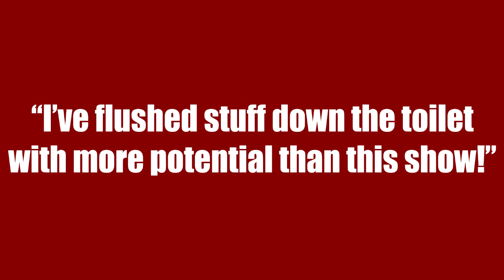'MMA BAR GUY' RUINS FIGHTS FOR EVERYONE!!!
It's the Tommy Toe Hold Show! Today's topics: A recap of the week's events, I sort out the middle weight division, and MMA Bar Guy stops by the show!

CHECK US OUT EVERY WEDNESDAY! WEDNESDAY! WEDNESDAY!

Kevin has placed his music in the public domain and only asks that those who use it credit him and link to his website. Both of these stipulations have been met.